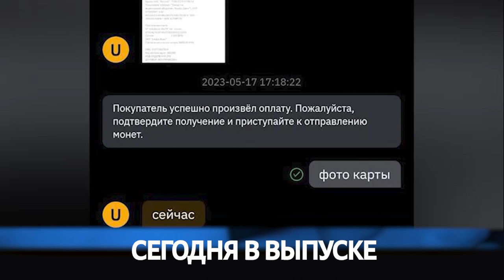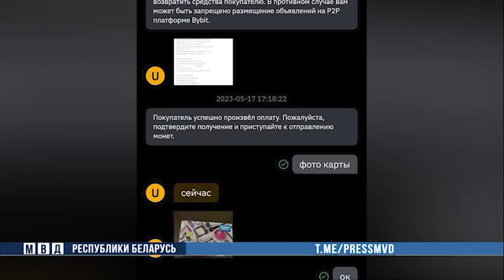Сирена 20 09 2023